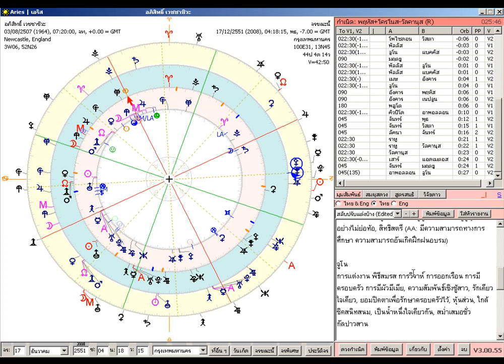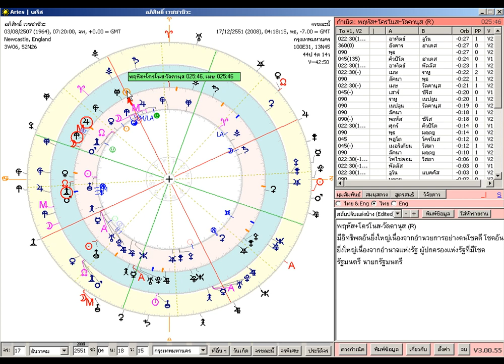Uranian Astrology: Investigation Abhisit Vejjajiva's horoscope on becoming Prime Minister Part 2/3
โหราศาสตร์ยูเรเนียน: ตัวอย่างการใช้โปรแกรม Aries | เอรีส ในการสำรวจดาวจรปัจจุบัน ดวงจรตามวัยโค้งสุริยยาตร์ และดวงกำเนิด ของอภิสิทธิ์ เวชชาชีวะ ที่กำลังจะได้เป็นนายกฯ ตอน 2/3 (สำรวจในวันที่ 17 ธ.ค. 2551 ตอนราว ๆ ตีสี่ ก่อนที่จะได้รับพระบรมราชโองการเป็นนายกฯ ในเย็นวันเดียวกัน)